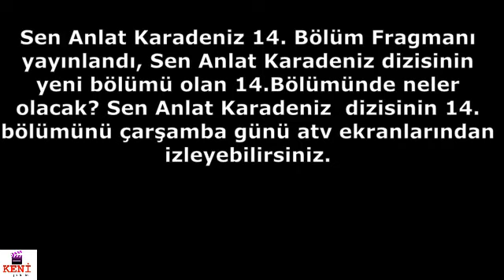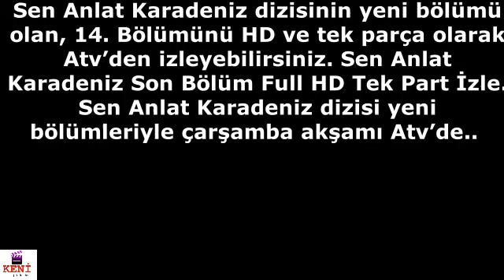Sen Anlat Karadeniz 14. Bölüm Fragmanı 25 Nisan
Sen Anlat Karadeniz  dizisinin yeni bölümü olan 14. bölümünü çarşamba günü atv ekranlarından izleyebilirsiniz.Vedat'ın şikayet etmesiyle, alıkoyma ve darp suçlarından tutuklanan Tahir, o tetiği niye çekmediği konusundaki sessizliğini korumakta, Nefes'i de kendinden uzak tutmaya çalışmaktadır. Ancak Nefes'in umudu, Tahir'in inadının kırılmasına neden olur.